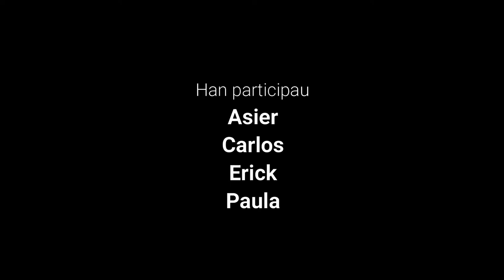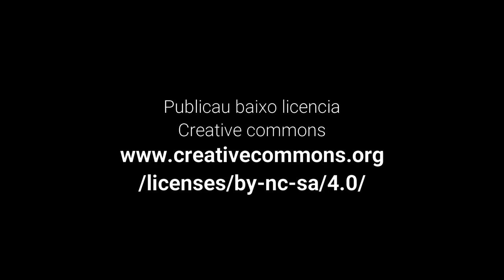El tesoro amagau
Tres niños con ganas de aventuras se embarcan en un viaje insospechado.